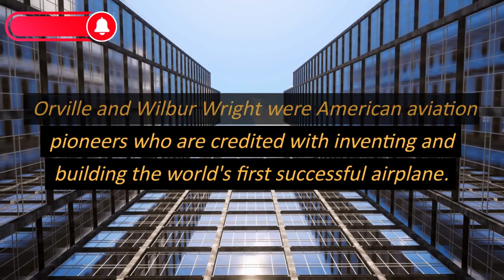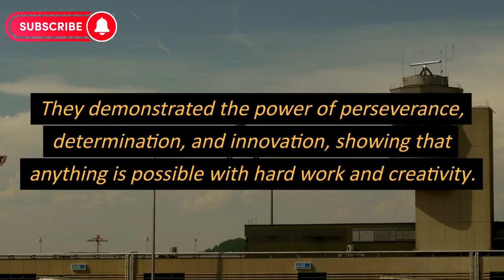Wright brothers / MrWriter🇱🇰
Wright brothers life story🥰